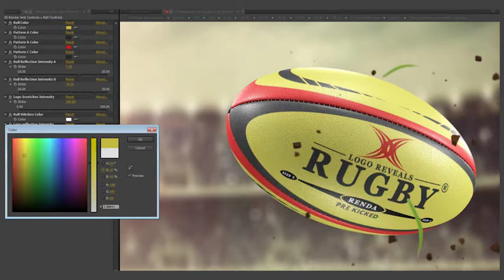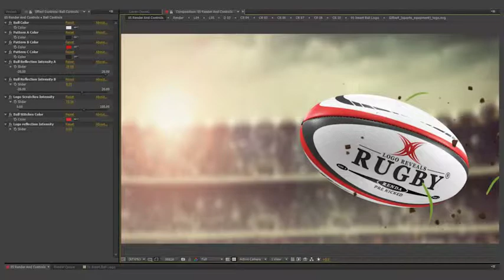Rugby Ball Logo Reveals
Three (3) Backgrounds are included.
30 fps.
Sound FX (Bass & Whoosh) are included.
Music tracks of the Preview are not included. The main song is called “Sweet Happy Summer Pop & Future Bass Logo” made by AlexanderRufire and can be found here. The first alternative Music track is called “Metal Logo 1” made by magnesid and can be found here. The second alternative Music track is called “Rocking Logo -Track Shortest” made by CyrilNikitin and can be found here.